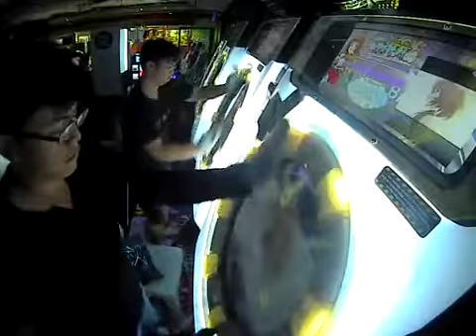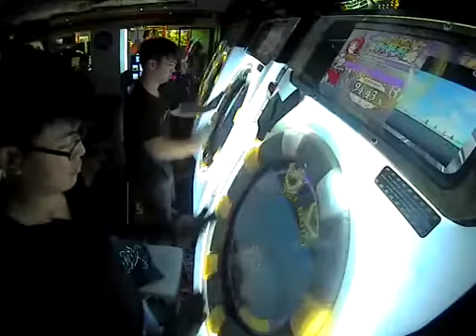【maimai】 Rayvur-Y / .Risky Still 【100% SYNC】